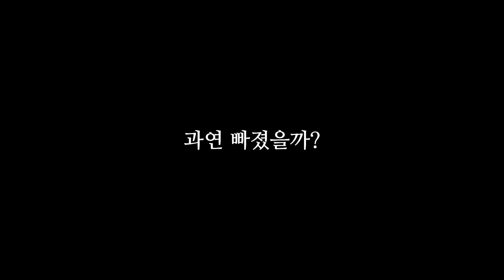제이제이 쓰리사이즈 줄자 바디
합방, 비즈니스 등 문의